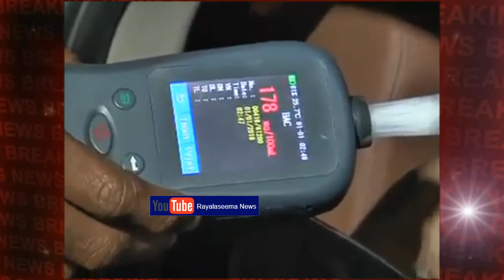Anchor Pradeep Caught Red-handed in Drunk & Drive at Banjara Hills || New Year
Watch Anchor Pradeep Caught Red-handed in Drunk & Drive at Banjara Hills || New Year